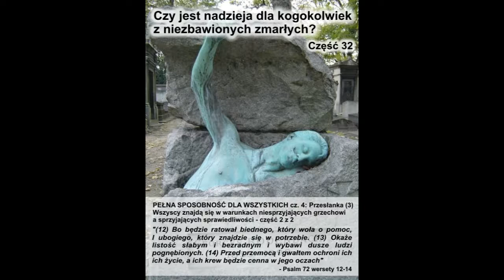Nadzieja dla niezbawionych [#32] Przesłanka (2) Wszyscy poznają Boską Prawdę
Kontynuujemy rozważanie przesłanki wskazującej, że wszyscy znajdą się w warunkach nie sprzyjających grzechowi a sprzyjających sprawiedliwości przedstawiając kolejnych 12 argumentów za jej prawdziwością.